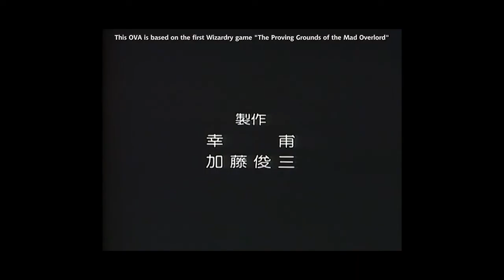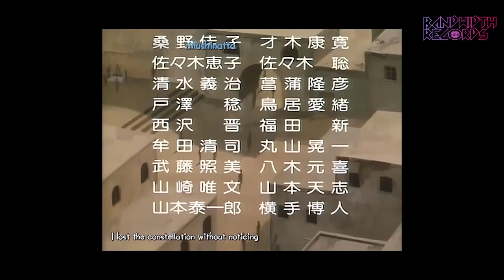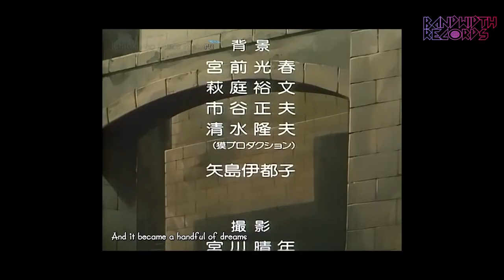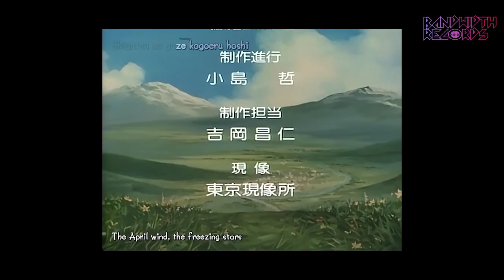Wizardry (1991) Animated Film [Japanese] [ENG SUB]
Wizardry 1991 /
Director: Shunya Fujioka

Writers: Kenji Kodama (story editor), Yû Terashima (script) (as Yu Terajima)
Production Co: Shochiku-Fuji Company, TMS Entertainment

Based on the first Wizardry game "The Proving Grounds of the Mad Overlord"